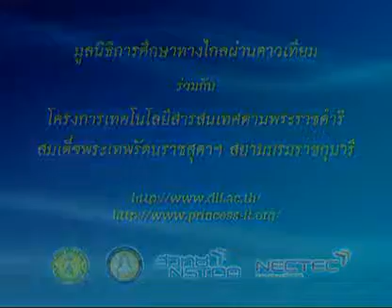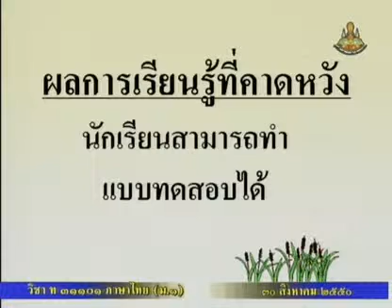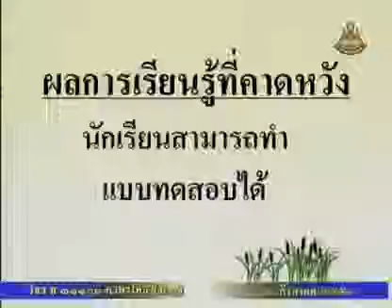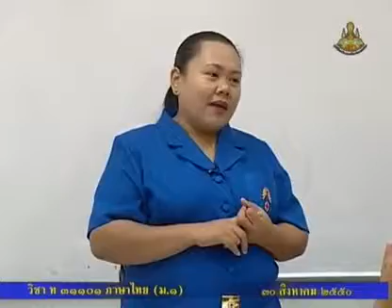149 50thM1 042Ah thaim 1 ภาษาไทยม 1